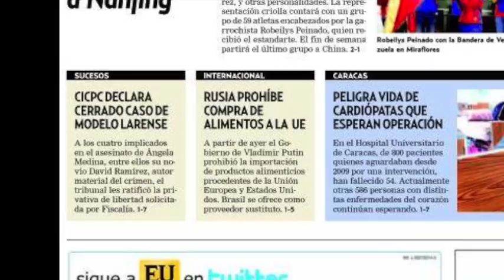Más titulares de hoy 8 de agosto